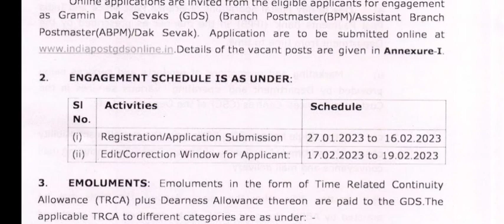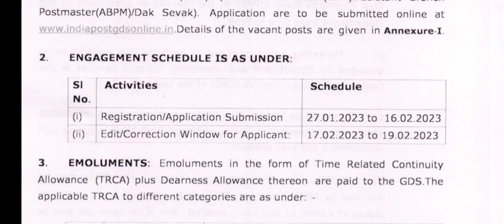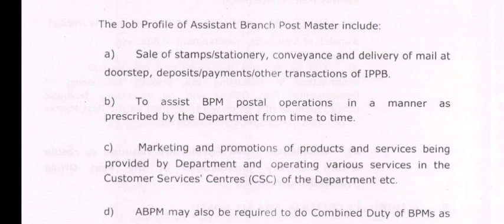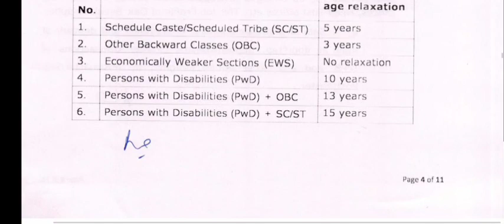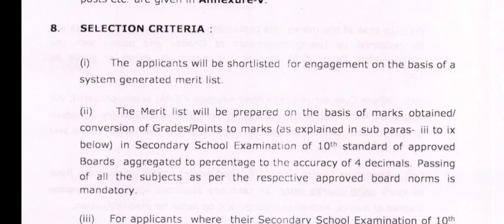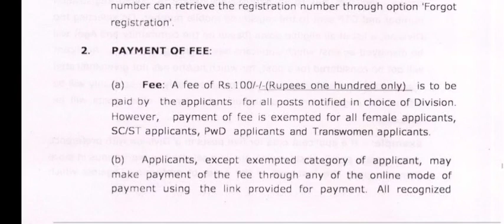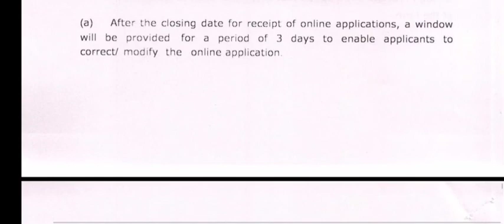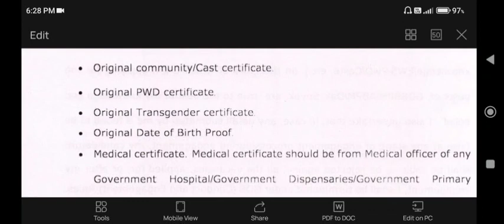INDIA POST RECRUITMENT 2023-NOTIFICATION RELEASED MORE JOB VACANCIES APPLY SOON